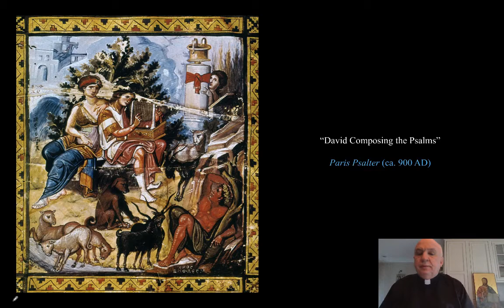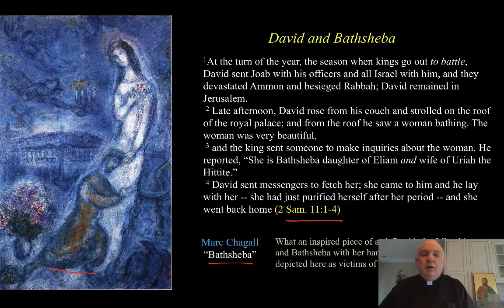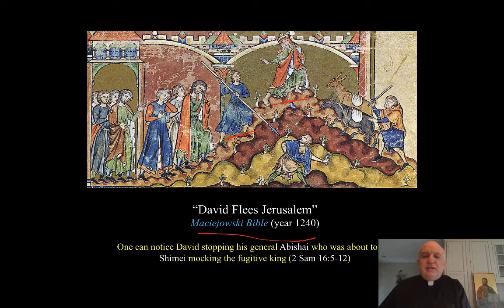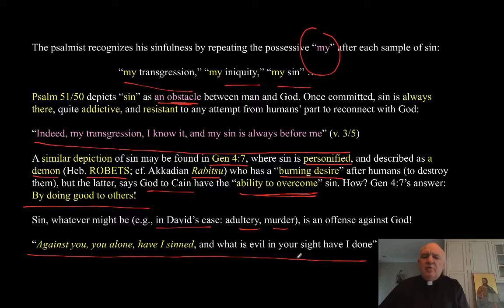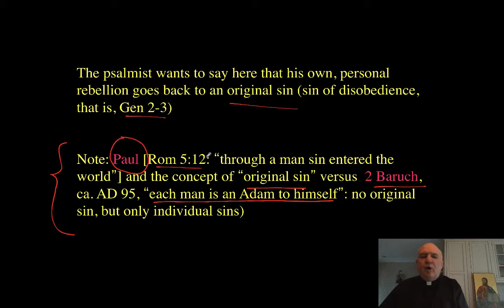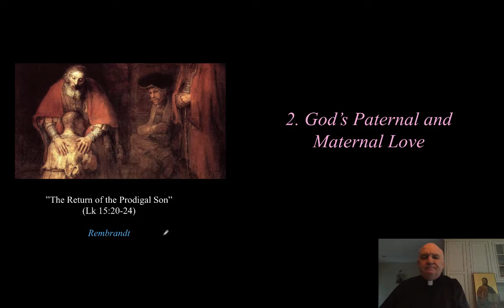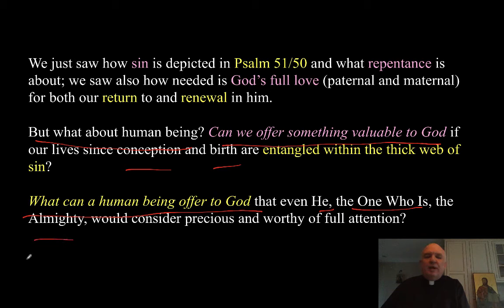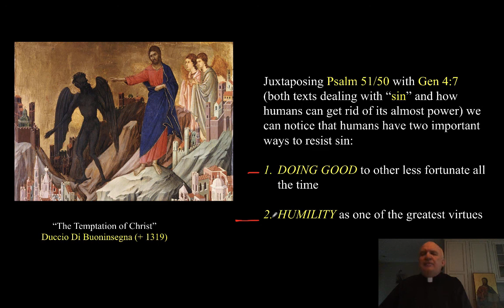WCAT TV presents . . . Psalm 51 - The Divine Offering: A Broken to Pieces Heart by Fr. Eugen Pentiuc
WCAT TV is an en air wing of En Route Books and Media working with WCAT Radio to share the joys of the Catholic faith.